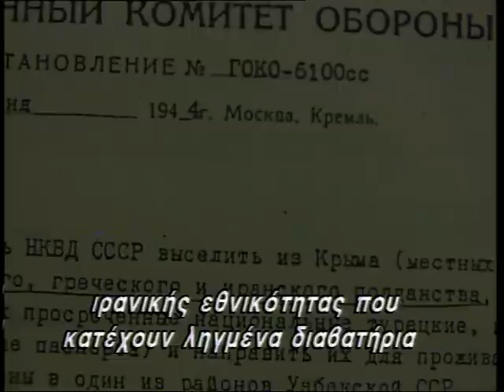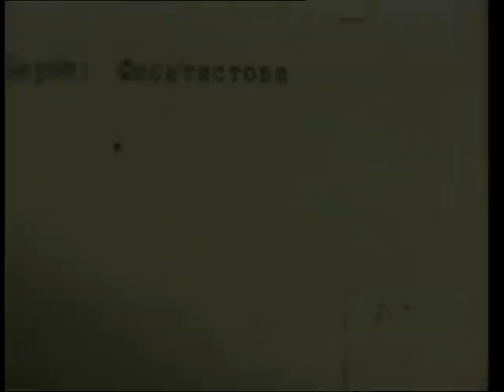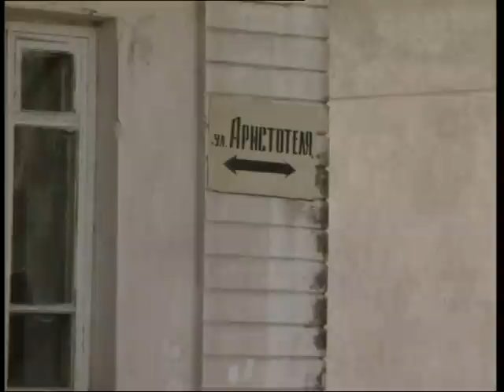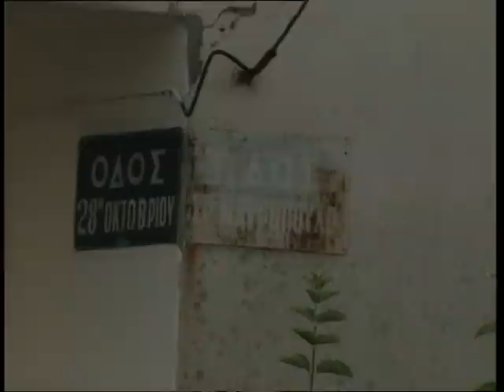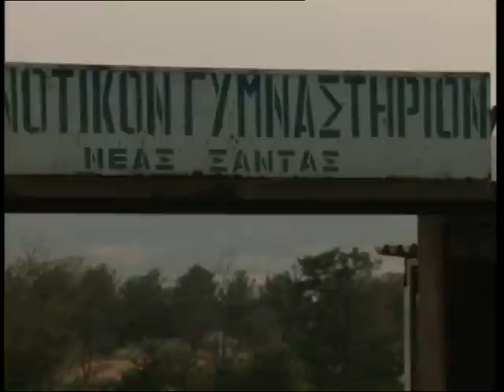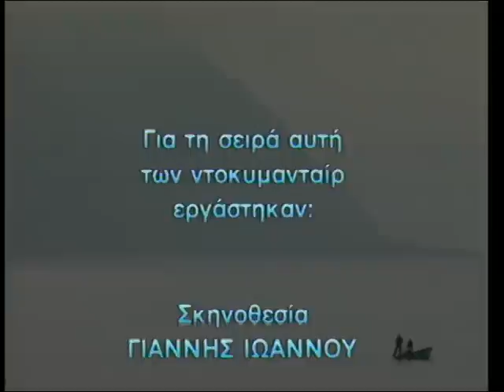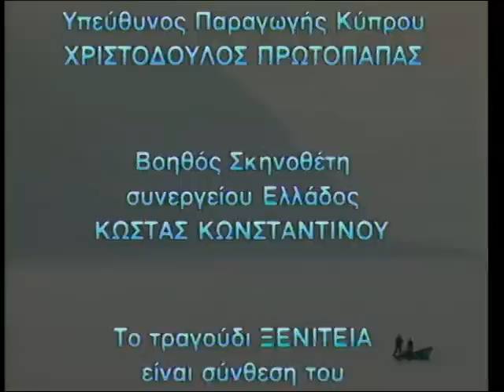Ρωμηοί Πόντιοι του Καυκάσου και της Γεωργίας 5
Το 1993 συνεργείο της τηλεόρασης Ο ΛΟΓΟΣ της Αρχιεπισκοπής της Κύπρου κατέγραψε τους Ρωμηούς της Γεωργίας και του Πόντου πριν αυτοί αρχίσουν την μετοίκηση προς την Ελλάδα.